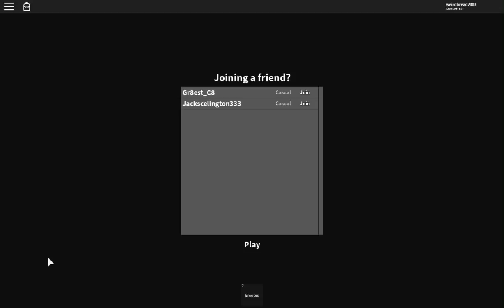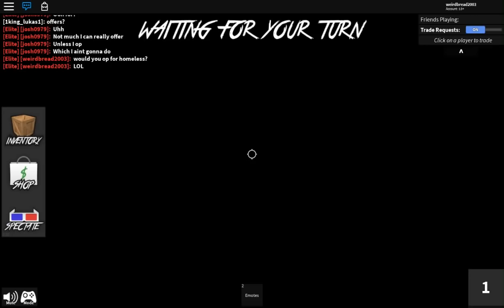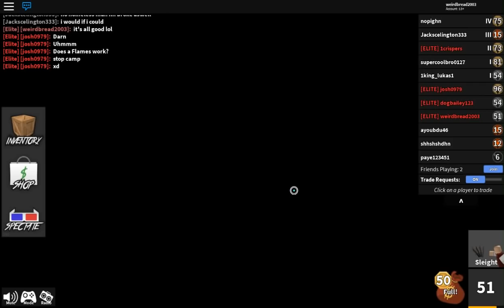WELCOME TO MURDER MYSTERY 2 SEASON 1 *BRAND ALL NEW UPDATE* (ROBLOX MURDER MYSTERY 2 NEW CASE TOO )